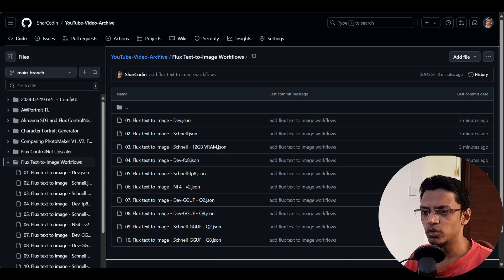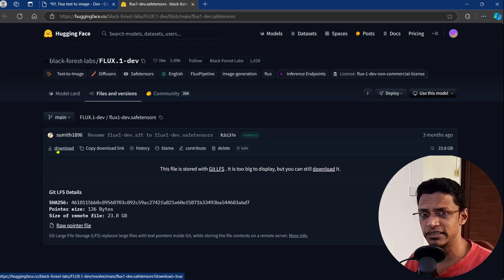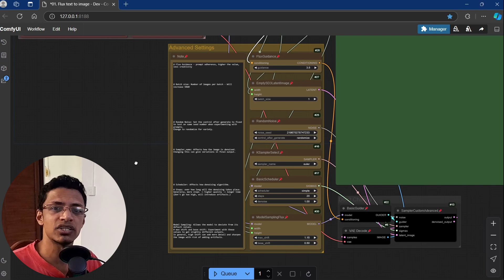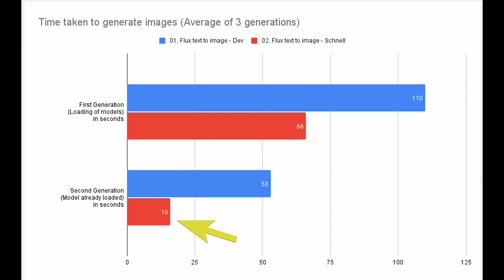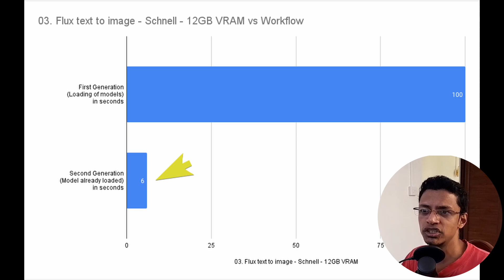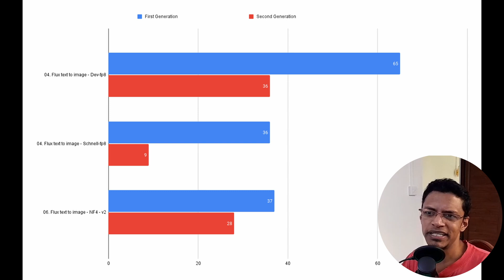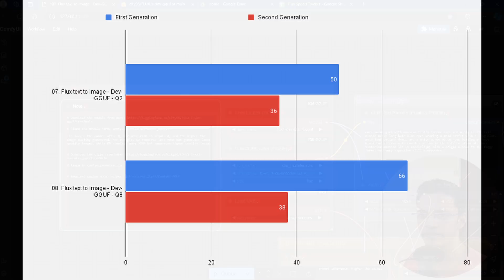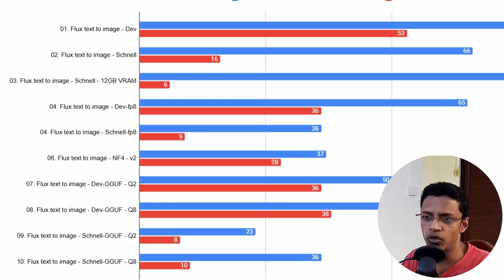Flux Text-to-Image Workflow Guide: Which Version is Best for You? (ComfyUI workflows included)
A complete guide to mastering the Flux models in ComfyUI for quality vs. speed!

Hello everyone, I am Sharvin. In this video, I'll dive deep into the Flux models in ComfyUI, exploring each version from Dev to Schnell to GGUF and NF4. I’ll walk you through how each model works, how to set it up, and when to use each one depending on whether your priority is top-notch image quality or fast generation times. By the end, you’ll know exactly which version best suits your needs.

For all workflows, download links, and additional resources, check out the GitHub repository linked in the description under 'Resources.'

[TIMESTAMPS]
00:00 Introduction
00:30 Workflows
01:11 Loading a workflow
01:35 Workflow Structure
04:07 Original Flux Dev workflow
05:20 Original Flux Schnell workflow
07:37 12GB VRAM Community workflow
09:14 Comfy Org FP8 Dev workflow
10:21 Comfy Org FP8 Schnell workflow
11:08 NF4-V2 workflow
12:43 GGUF Dev workflow
15:04 GGUF Schnell workflow
15:46 Conclusion and summary

AI image generation, Flux model, ComfyUI, text-to-image, image generation speed, GPU requirements, AI models, machine learning, ComfyUI tutorial, model comparison, Flux Dev model, high-quality images, fast image generation, AI model performance, AI workflow, AI art